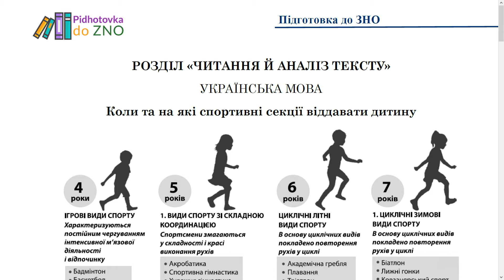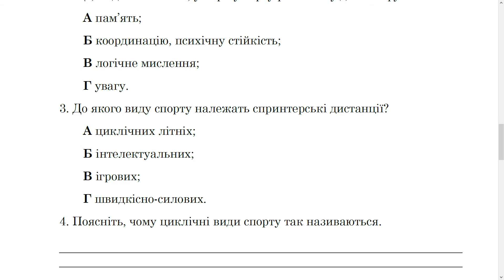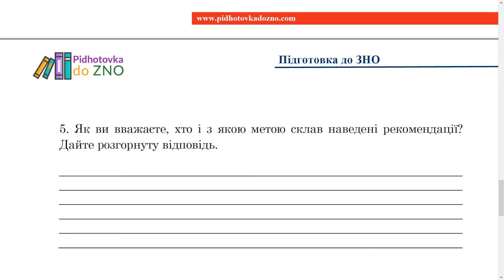Текст 26. "На які спортивні секції віддавати дитину". Читання й аналіз тексту | Підготовка до ЗНО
Читання й аналіз тексту. Українська мова | Підготовка до ЗНО
Текст 26. "На які спортивні секції віддавати дитину"

Тести призначені для підготовки до виконання завдань зовнішнього незалежного оцінювання з української мови та літератури в розділі «Читання й аналіз тексту». Відповідає новітнім вимогам ЗНО та міжнародним стандартам оцінювання читацької компетентності.

Пробне тестування є важливою складовою підготовки до зовнішнього незалежного оцінювання. Усі тести складено згідно програми зовнішнього незалежного оцінювання з української мови та літератури, затвердженої МОН України.